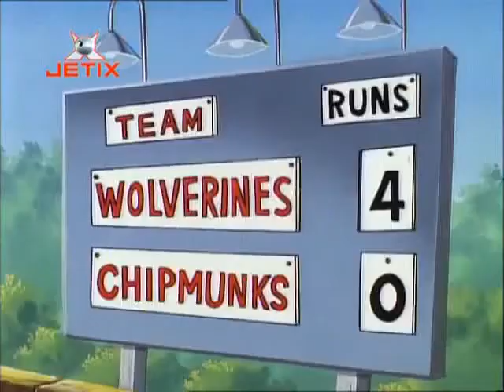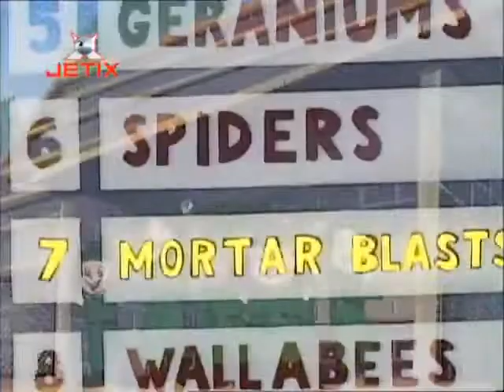Afacan Louie Beyzbol